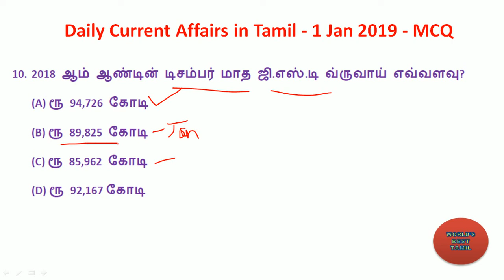Daily Current Affairs in Tamil |1 Jan 2019 - MCQ | World's Best Tamil